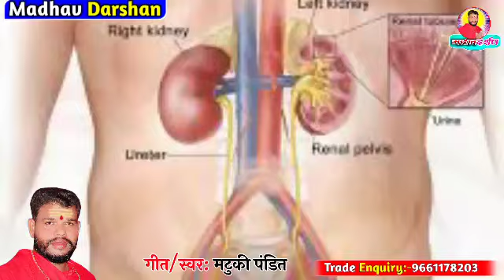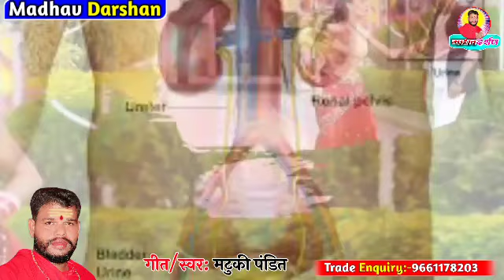Kidney hoga fail , किडनी होगा फैन , matuki Pandit ka song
song kidney hoga fail

daru nahi Pina saiya

✓Geet :-Matuki Pandit

✓swar:- matuki Pandit

✓music Dj Vikas sitamari

✓rikording :‑ma Saraswati studio mango Bandar

✓rikordist :‑Shivsagar akele

✓artist :‑Matuki Pandit

✓digital :‑head Sonu ji Mumbai